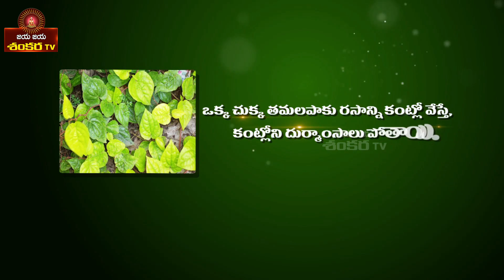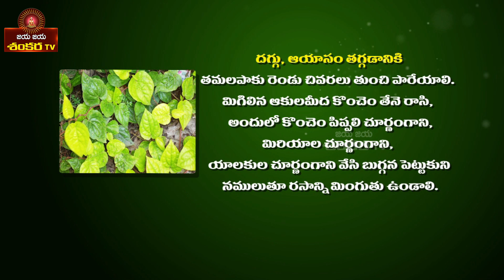Pulipirlu Taggadaniki ? || Mana Mokkalu Mana Vaidyam Ep-61 || Vaidyasri Lolla Ramji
Pulipirlu Taggadaniki ? Ayurvedic Remedies for Warts? Remedies for Cough.
By Vaidyasri Lolla Ramachandra Rao